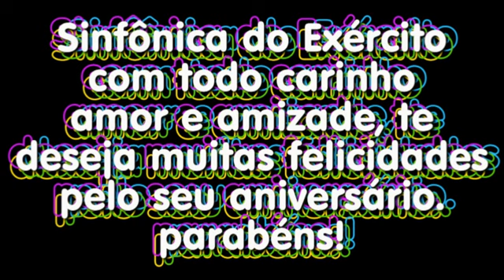Homenagem_aniversário_3°sgt_Ana Paula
Sinfônica do Exército